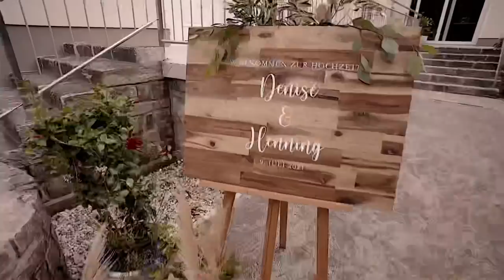UNSERE HOCHZEIT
In Love